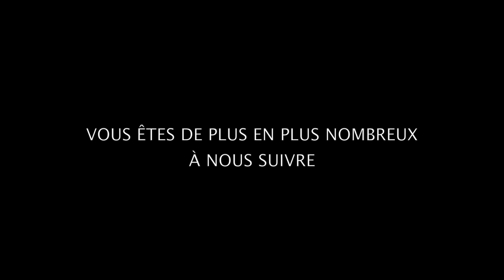Mamytwink aux USA pour la Blizzcon #5 : Into the wild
Fin de notre périple à Las Vegas avec une journée dans le mythique Grand Canyon !